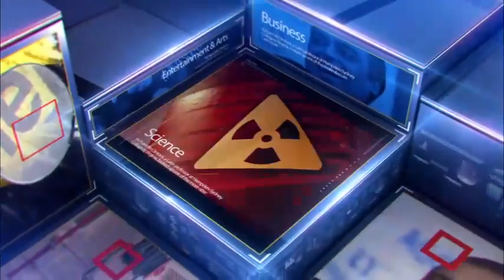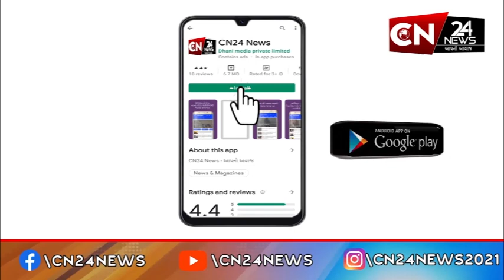બૉલીવુડ : અભિનેતા સૈફ અલી ખાનને લઈને મોટા સમાચાર આવ્યા સામે